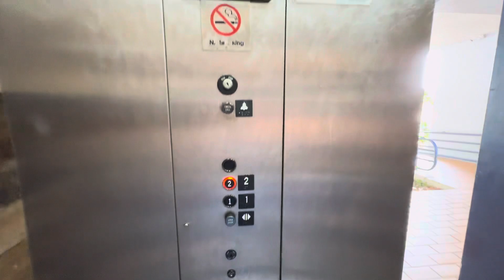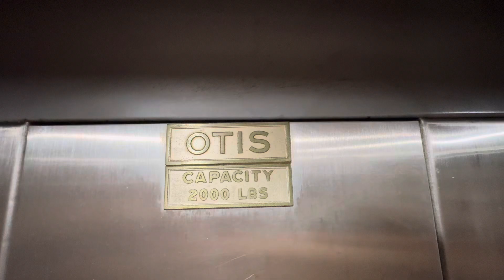Otis Hydraulic Elevator, 7855 SW 104th St, Kendall, FL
Elevator Specs:

Type: Hydraulic
Year: 1978
Brand: Otis
Fixtures: Lexan
Doors: Single Slide

This is a neat little Lexan in an office building. I honestly had no idea this place existed even though i’ve driven past it numerous times, because it’s sort of covered by trees. I’m glad they didn’t install a stupid generic or a Dover. This elevator is nice, and it runs good too. It looks like they redid the cab not too long ago, and they literally replaced the original light panels with fake wood and slapped in LEDs lmao. It’s nice to see another Lexan in the area!